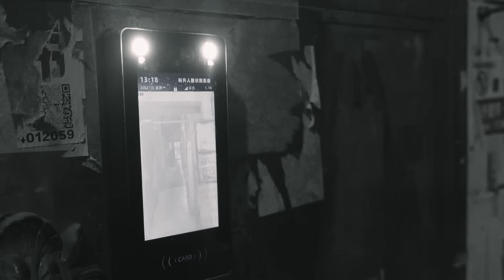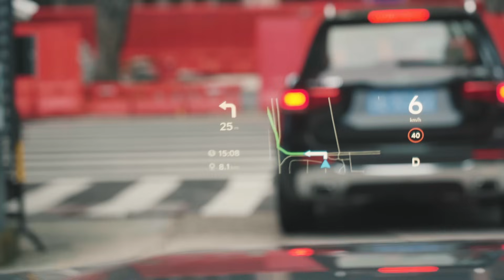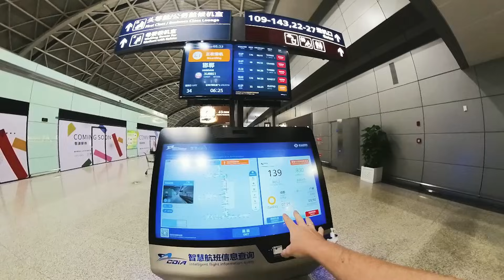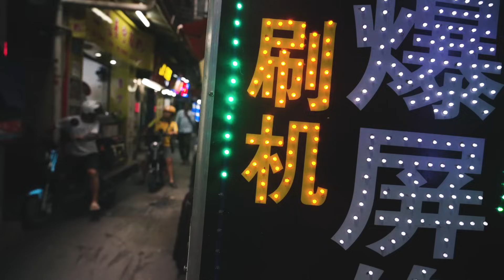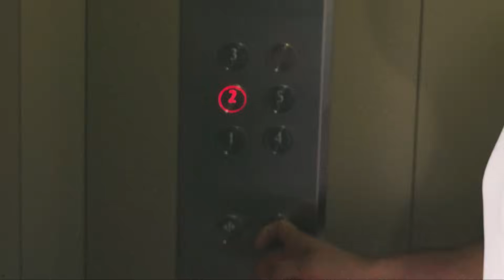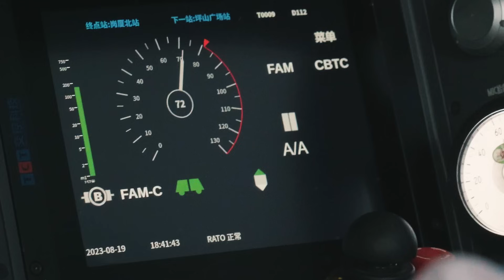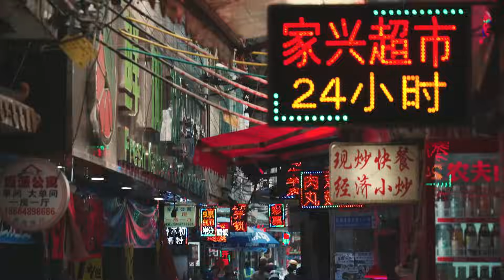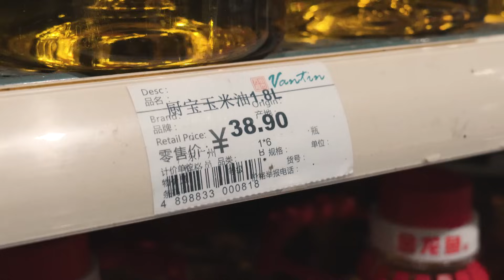China: Exploring the Real and the Unreal - High Speed Trains, Ghostly Towns and Fake Brands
Today, we're diving into a country where mega-cities are built in just a couple of decades — and using technologies that surpass anything else in the world. Discover how multimillion-dollar businesses are built in China and how technology is replicated. I'll show you how industrial espionage takes place and the workings of the world of Chinese knock-offs. Of course, I've brought back some souvenirs for you. We'll also take an inside look at local slums. Let's compare the most expensive European cars with the ordinary ones from China. Let's go